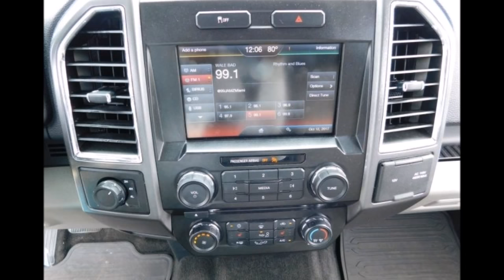BRAND NEW 2018 Ford F-150 XL Turbo 3.5L V6 24V A Truck 631 . NEW MODEL. PRODUCTION 2018.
BRAND NEW 2018 Ford F-150 XL Turbo 3.5L V6 24V Automatic Four Wheel Drive Pickup Truck 631 . NEW MODEL. PRODUCTION 2018.
НОВАЯ МОДЕЛЬ ПРОИЗВОДСТВО 2018.

PHOTOS WERE PROVIDED BY USER ON EBAY   autonationford-margate